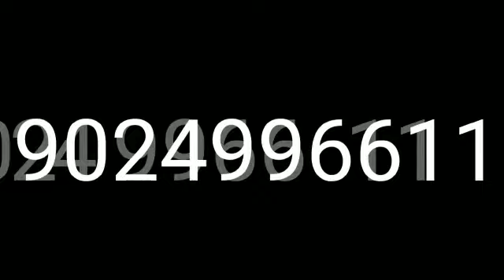Hair wig natural hair